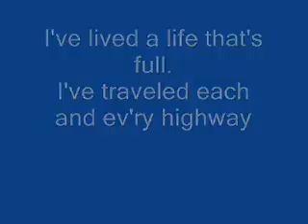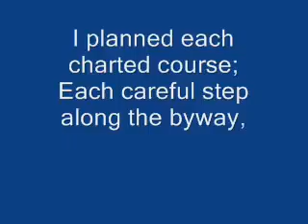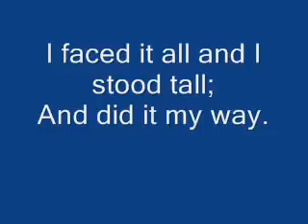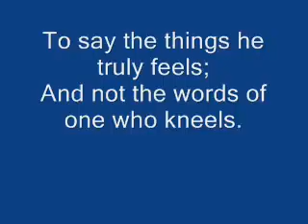My way / Frank Sinatra